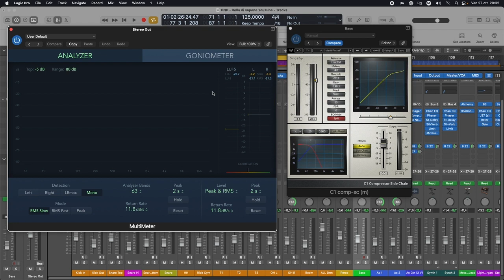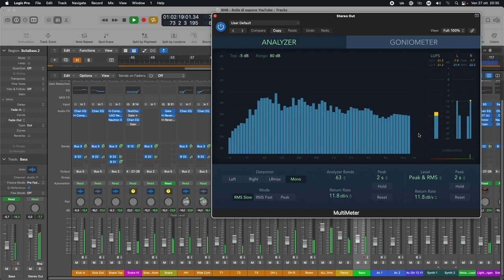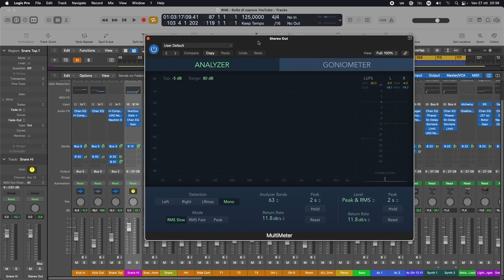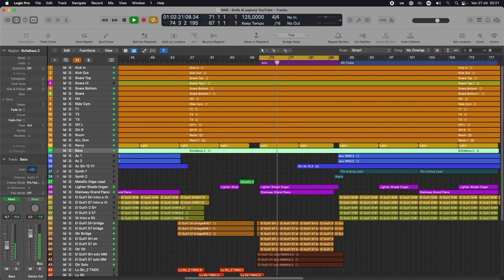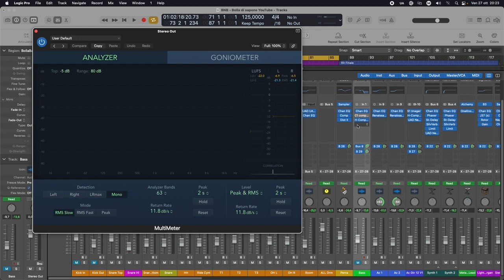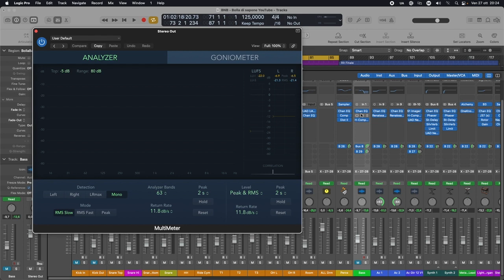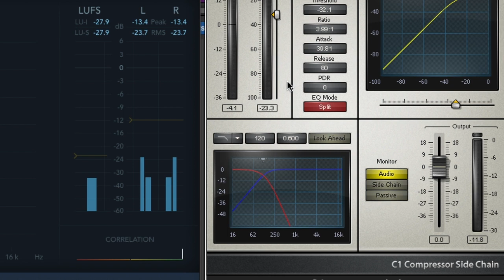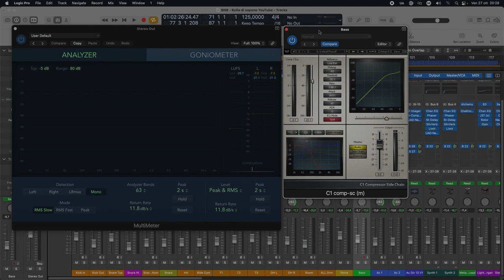Le frequenze nel mix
Con questo video vorrei portare l'attenzione sull'impatto che la completezza o meno del contenuto in frequenza ha sul mix, suggerendo alcuni modi di pensare alle possibilità di intervento per controllare questo aspetto.